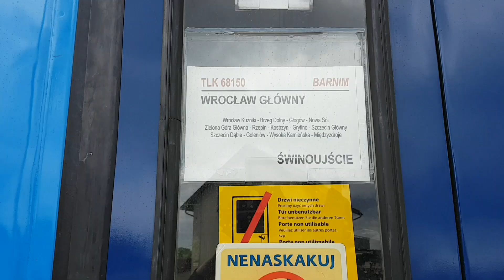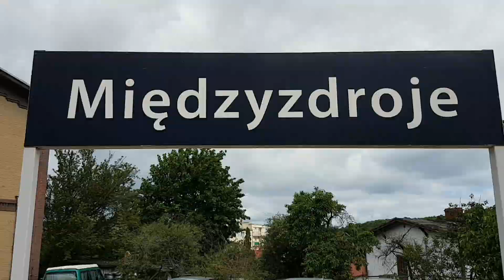Urlopowy kolej mix z Międzyzdrojów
Mix składów nagranych na przystanku osobowym w Międzyzdrojach .
Wszystkie nazwy składów podane/pokazane na filmie .